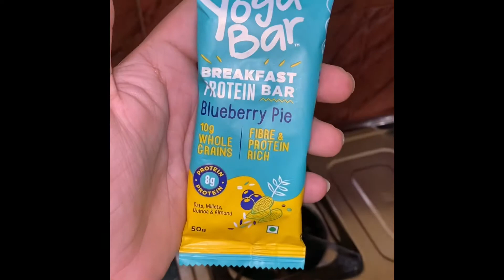Long time no see.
And England got all out on the last ball of the day